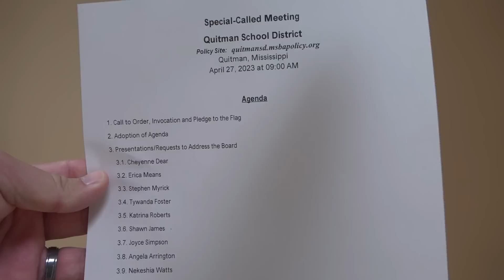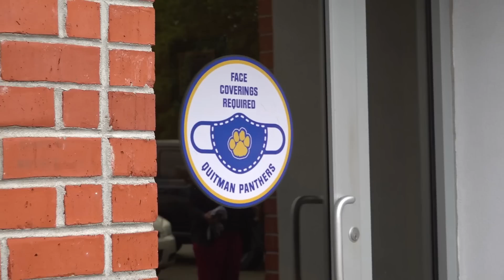Quitman, Mississippi School District Special Board Meeting 4-27-23 QSD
Many have been asking about the results of the Quitman School Board, Special Meeting this morning.  CCHT was there and have the video provided here.

The meeting started promptly at 9:am with a word of prayer and The Pledge of Allegiance to The American Flag.

School Board Members present were: Matthew Skidmore, Brenda McCormick, Cheryl Waltman and William Price.  Not present were Dr. Lewis Jefferson.

Also, in attendance representing the school were; Superintendent, Dr. Minnie Dace, Superintendent’s Secretary, Clara Campbell, High School Principal, Latasha Shaw and QSD Board Attorney, Robert Compton.

The Board heard eight of the nine parents listed on the agenda, which one was not present.  After hearing the parents (some who used their entire 5 minutes, others didn’t), the board went into Executive Session from 9:45 a.m. until 12:40 p.m.

As people were called and gathered back inside the board room, it was told that the school board would release their final decision to the school district, the parents and then to the media and others via QSD Facebook page.

We tried to get a word with Dr. Minnie Dace as she walked down the hall alongside School Resource Officer, Robert Smith who refused to comment to the media.  We asked for any statement that would help ease the minds of the concerned parents, again Dace refused and walked away from the camera continuing down the hallway.

See entire video here as this is the only information we can provide at this time.